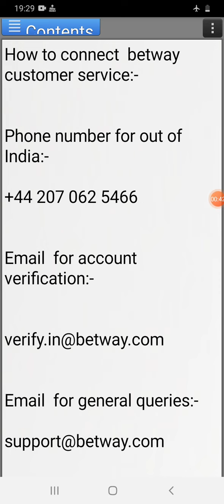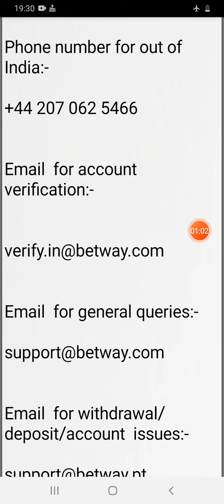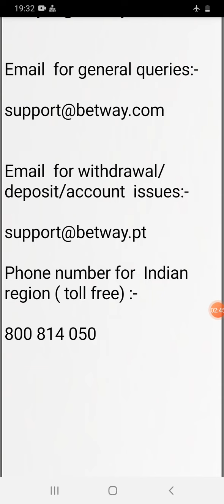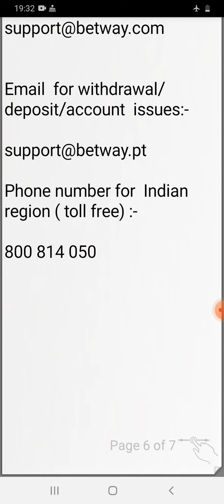how to connect betway customer care in India ! betway withdrawal problems ! betway deposit problem !